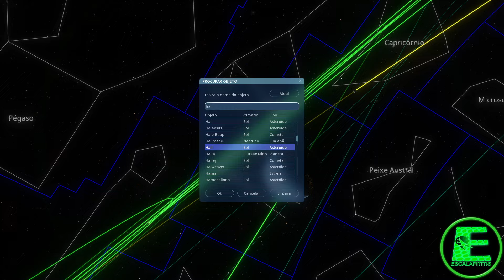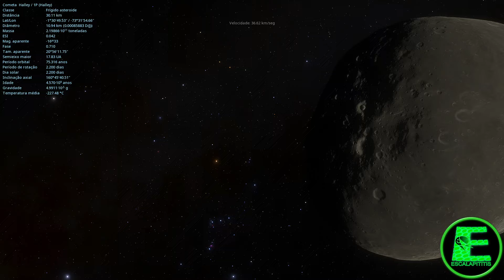Chuva de meteoros Eta Aquáridas em Maio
Cometa Halley e a chuva de meteoros Aquáridas
A máxima atividade da chuva de meteoros Eta Aquáridas deve ser registrada em 5 de maio, mas o fenômeno também pode ser observado alguns dias antes e alguns dias depois.

As Eta Aquáridas, nomeadas em homenagem à constelação de Aquário, derivam dos destroços do Cometa Halley, conhecido cometa que é visível da Terra a cada 76 anos.